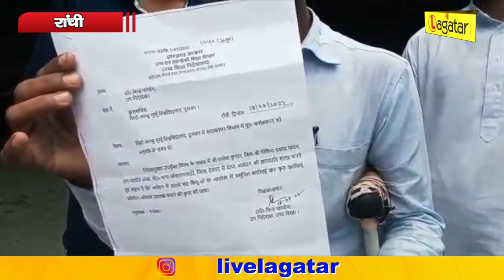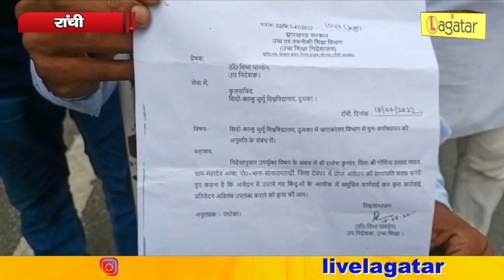Ranchi - 2 महीने के आंदोलन के बाद आखिरकार मिली नियुक्ति || Live Lagatar